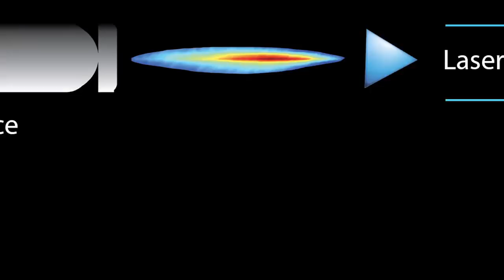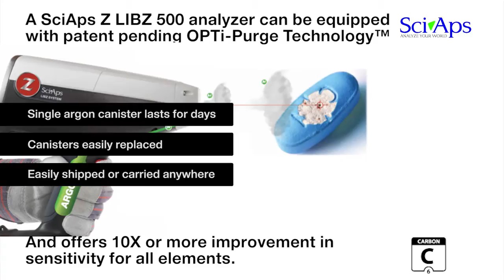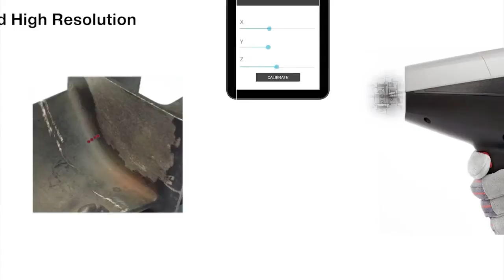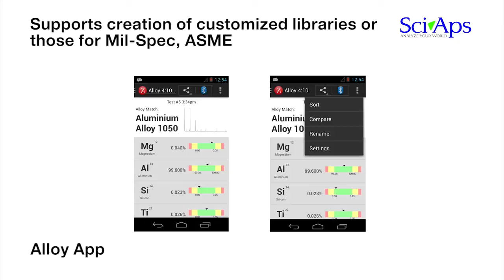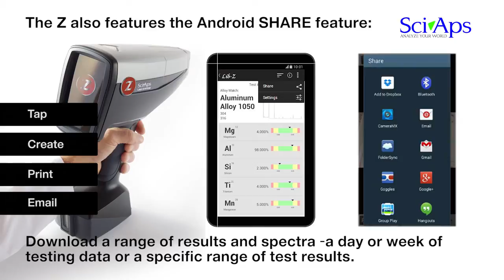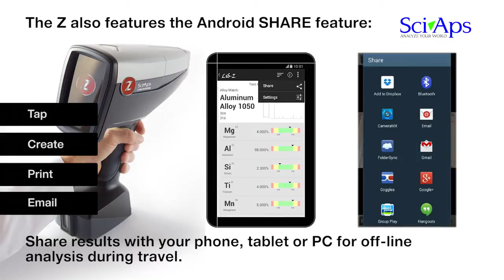SciAps Z - a LIBZ Technology Powered Element Analyzer from Hydrogen to Uranium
SciAps much anticipated Z500 makes its debut at Pitcon2014 in Chicago this March - The Z is based on a well-established technology called laser induced breakdown spectroscopy  LIBS  or LIBZ as we like to call it.  With LIBS, a laser is fired at a sample, heating it almost instantaneously and creating an electron plasma.  As the plasma cools after about 1 us, the electrons return to the atoms that constitute the sample, emitting light at various discrete wavelengths.  The spectrometer resolves the wavelengths and the processor determines elements present and concentrations.

LIBZ is an optical technique, not x-ray.  The measured light is in the UV, visible and NIR spectral region.  Therefore many more elements can be analyzed compared to portable XRF.  Elements hydrogen  H  to sodium  Na  may be measured by the Z, but cannot be measured by portable XRF.  This includes critical elements like C, Li, Be, B, Na and others.  The Z measures elements Mg, Si, Al at much lower detection limits, compared to portable XRF due to the optical nature of the technology.

High Resolution Spectrometer

The Z features our patent-pending wide range, high resolution spectrometer. The standard configuration spans a wavelength range of 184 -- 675 nm, with   70 pm resolution where it's needed. Alternative configuration is available to extend range up to 780 nm for analysis of O, N and other elements, or down to 175 nm for S.
The Z utilizes a 1532nm, 5mJ laser source in the eye-safe wavelength range.  It meets Class 1 Regulatory Status and is therefore regulated the same as a common Laser Pointer.  Eliminate those regulatory headaches due to x-ray radiation usage.

OPTi-Purge™ Technology

The key to portability and performance! The Z features a removable argon purge that provides up to days of testing  patent pending . Testing in an inert environment is essential for emission lines below 200 nm including C, S and P. Our Opti-PurgeTM yields 10x -- 50X better limits of detection depending on the element, all while preserving a handheld form factor and offering days of use under typical duty cycle. The argon canisters are integrated during analyzer use, and may be transported anywhere including aboard commercial airlines.

Google-Powered

The Z is built on Google's Android Platform to defy obsolescence and provide easy, intuitive operation. Android offers instant compatibility and connectivity to smartphones, tablets and other devices and avoids the tedious process of downloading and importing data -- including the Android SHARE feature. The powerful processor offers Wireless, Bluetooth communications and is GPS enabled.

The SciAps Z combines its high resolution camera and video capability with powerful Android features that enable photos or videos of test locations or samples to be taken and stored with results. This ability augments the power of LIBS analysis.  The laser is automatically focused to   50 µm beam size, without requiring any external, intensity-killing collimation commonly found with XRF.

The Z's camera can be used to precisely strike many types of samples. Welds can be analyzed in multiple locations when examining weld chemistry changes across the weld. The Z's camera can hone in on particular regions for non-homogenous samples. Images are automatically saved with results for photo-documentation. And, the Android platform enables sharing of the data and high resolution images when collaborating with colleagues or reporting results.

No Fragile X-ray Detectors

Unlike XRF analyzers, there's no sensitive detector element near the front window. The Z uses a virtually impenetrable "tough as Pyrex" quartz window. Because LIBZ collects light in the visible and ultraviolet spectral region, rather than x-ray region, a durable, thick window may be used so long as it's transparent to visible and UV light. Light traverses this quartz window, then into a well-protected spectrometer. You will not be able to break this detector window!

Vibrant Display

The Z features a 5" color, touchscreen display with the same pinch/zoom capability of modern Smartphones.  The large display yields an easy-to-use, easy to read icon driven display.

Auto-Calibration

The Z monitors time and internal temperature, and automatically institutes a calibration between tests as needed.  This means no cal-check samples to carry around  and lose or get dirty .  Reduces the likelihood of operator error by automating the calibration procedure.  patent pending

Hot Swap

The Z features dual hot swappable lithium ion batteries. When the battery gauge indicates low remaining power, either battery can be swapped without powering down the analyzer. This eliminates any downtime due to battery changeover.